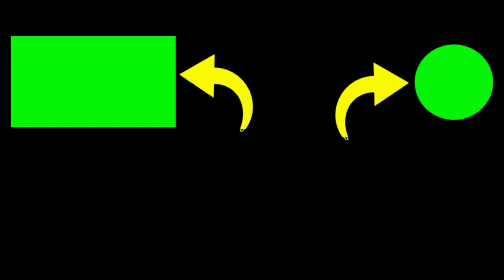Beautiful White Orchid - Dendrobium pm white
2. If you have any questions, please comment.